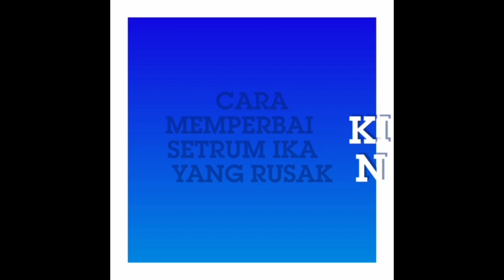memperbaiki setrum ikan yang rusak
teknik listrik